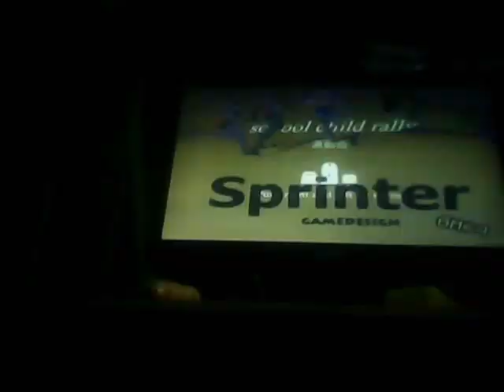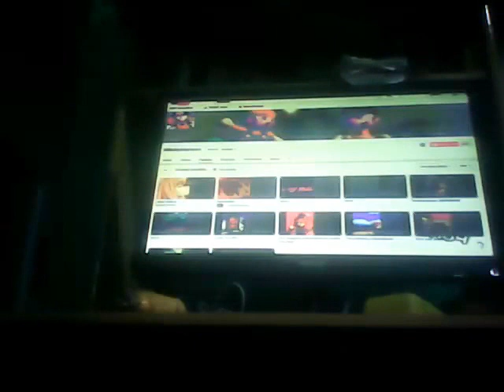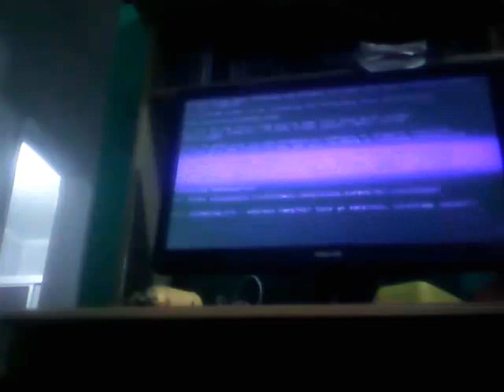Bloopers Mário e toad